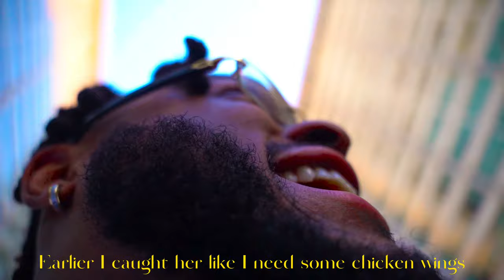Groove Phi Groove goes to NOLA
When I go on Vacation I like to turn memories into a trailer for a movie